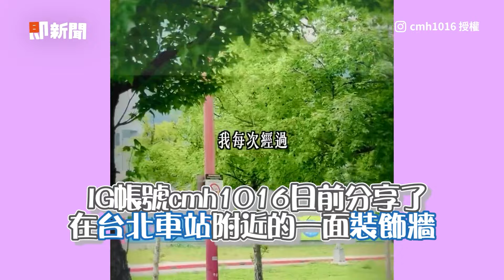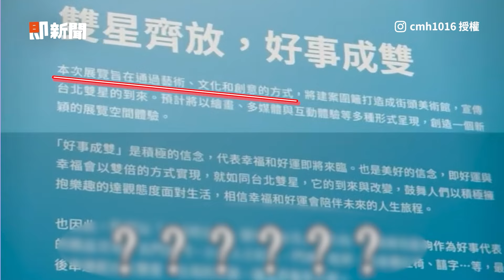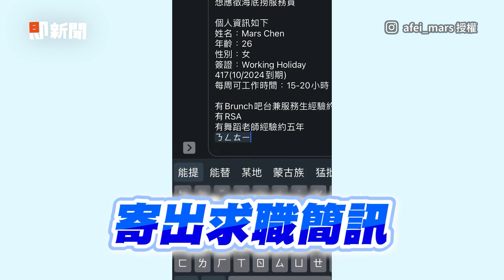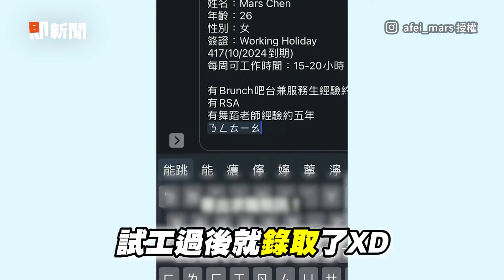當你身上沒有錢怎辦 去捐錢創造善的循環｜善事｜人生經驗｜精選影片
☑影片授權：IG／erichuang99